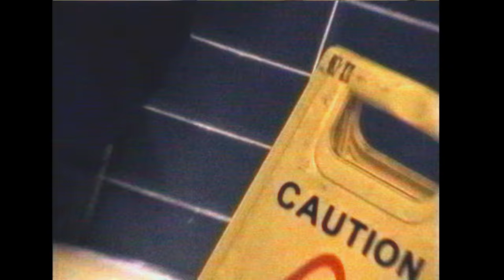JS x YD - Clout (Music Video)